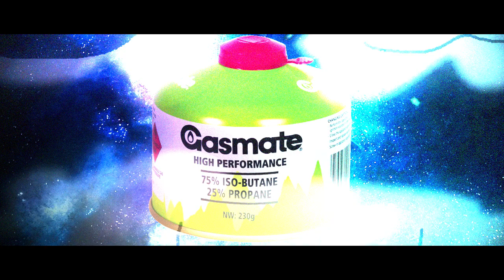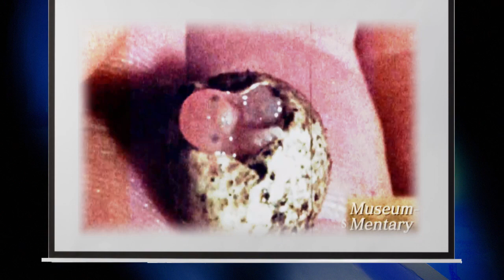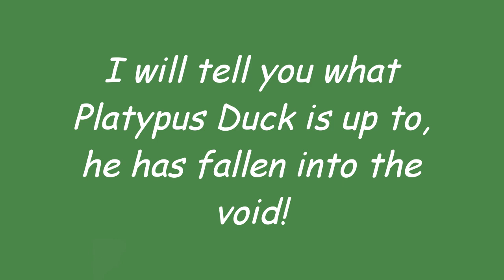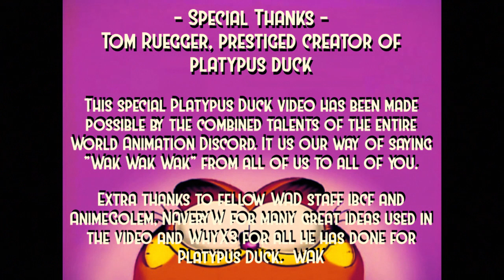✓quack✓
howdy folks